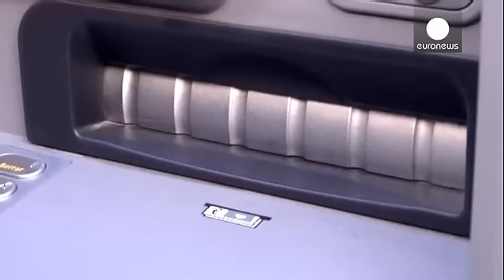Eurogroup: «Λευκός καπνός» για την παράταση της χρηματοδότησης στην Ελλάδα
Η συνεδρίαση των 19 υπουργών Οικονομικών του Eurogroup, που πραγματοποιήθηκε μέσω τηλεδιάσκεψης, ολοκληρώθηκε μέσα σε μόλις μία ώρα από την έναρξή της - και από αυτήν βγήκε... «λευκός καπνός»!

Το ελληνικό αίτημα για παράταση της δανειακής σύμβασης κατά τέσσερις μήνες εγκρίθηκε. Πιο πριν, είχε γίνει αποδεκτή η λίστα των μεταρρυθμίσεων που υπέβαλε η ελληνική κυβέρνηση, βάση της απόφασης του Eurogroup το βράδυ της Παρασκευής.

Στις δηλώσεις του ωστόσο, ο πρόεδρος του Eurogroup Γερούν Ντάισελμπλουμ…